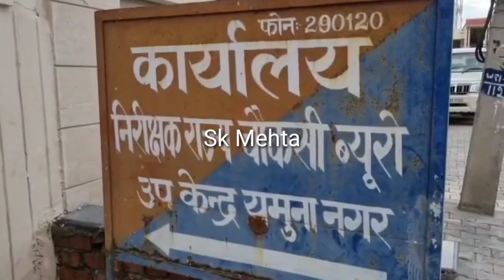विजिलेंस टीम ने यमुनानगर,करनाल के डीटीओ डॉक्टर सुभाष गिरफ्तार,चार करिंदे पहले ही गिरफ्तार,66 लाख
हरियाणा विजिलेंस टीम ने यमुनानगर व करनाल के डीटीओ डॉक्टर सुभाष  को किया गिरफ्तार, चार करिंदे पहले ही गिरफ्तार, 66 लाख बरामद

  ओवरलोड ट्रकों को ले जाने की एवज में लेते थे 9 से 15000 हजार

यमुनानगर एवं करनाल से गुजरने वाले ओवरलोड ट्रकों से महीना बांधते थे

66 लाख बरामद